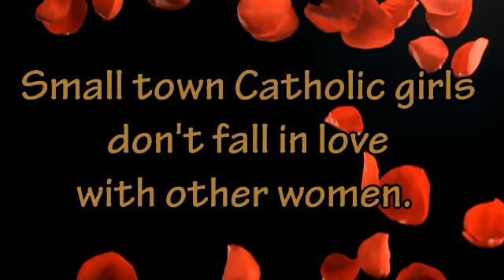Beach Desires by Melissa Keir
Beach Desires